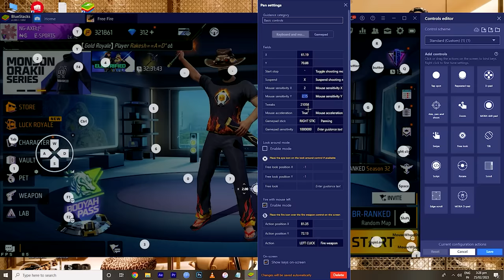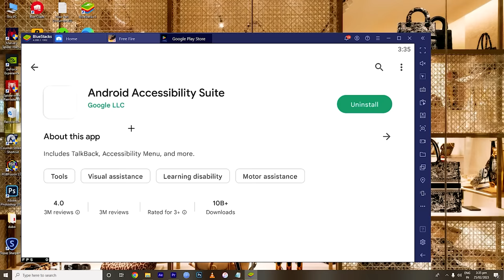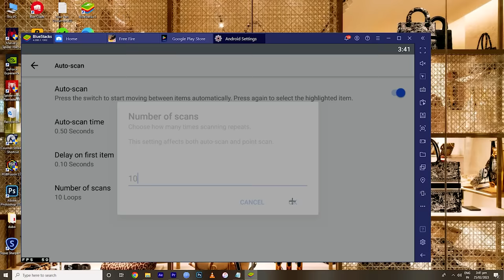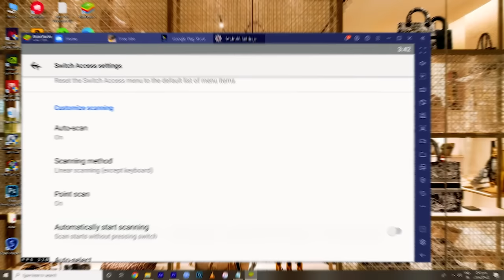TOP 3 Headshots tricks only PRO Players use 😱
TOP 3 Headshots tricks only PRO Players use 😱 | 3 BEST free fire tips to Increase your HEADSHOT

In this video I am going to tell you 3 amazing tips and tricks for free fire emulator pc players which includes, your best sensitivity for headshots, your aim placement and best custom tips for headshots.

UID:- 72105406

PC Specs:-
Harddisk:- 1.5TB
SSD:- 512GB nvme
HDD:- 1TB

1. How to improve gameplay in free fire,
2. How to become noob to pro in free fire,
3. Free fire movement speed trick,
4. Free fire 360 Degree Gloo wall trick,
5. How to increase movement in free fire,
6. Free fire sit up gloo wall trick,
7. Raistar Jaise kaise khele,
8. How to become pro player in free fire,
9. Free fire me pro kaise bane,
10. How to play free fire like Raistar,
11. Free fire me headshot kaise mare,
12. Free fire tournament tips and tricks,
13. One tap headshot trick,
14. Desert eagle one tap headshot trick,
15. Free fire headshot trick,
16. Free fire headshot setting 2023,